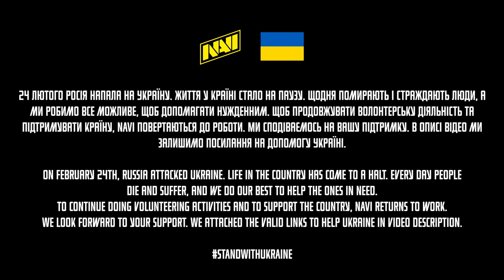Flawless Victory! NAVI vs G2 @ EUL 2022 - Stage 3 (Highlights)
Rainbow Six Siege has a new bundle in the colors of NAVI! This time the new kit is awarded to Mute. The bundle includes a skin for weapons, clothing, helmet, and background of said operative. The set costs 1680 credits and can be purchased at the in-game store.

В Rainbow Six Siege появился новый набор оперативника Mute в цветах киберспортивного клуба NAVI! В набор вошли скин для оружия, одежда, шлем и фон оперативника. Стоимость набора составляет 1680 кредитов: приобрести его можно во внутриигровом магазине.

NAVI Rainbow Six Siege roster:
Jordan «Kayak» Morley
Jake «Leadr» Fortunato
Edoardo «T3b» Treglia
Nathan «Nathan» Sharp
Jamie «Skiddy» Diamond

Winning Major Champions! NAVI vs Rogue @ EUL 2022 - Stage 3 (Highlights)